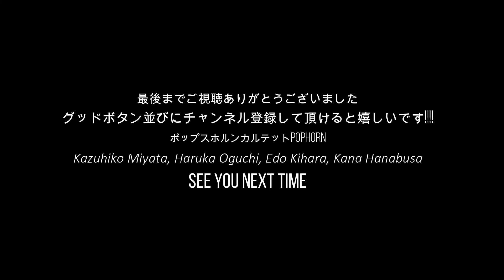innocent world - Mr.Children - ホルン四重奏【ポップスホルンカルテットPOPHORN】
ポップスホルンカルテットPOPHORN(ポップホーン)
イノセント・ワールド - ミスター・チルドレン -
作曲／桜井和寿

2004年結成ポップスホルンカルテットのPOPHORN(
ポップホーン)です。

様々なジャンルの曲をホルンカルテットに編曲して演奏して、
ホルンって面白いんだ！って事を広めていきたいです^^

原曲と違うやん！てとこも含めてアレンジも楽しんで頂ければ幸いです。

プロフィール詳細はHPを参照して下さい。

グッドボタンならびに